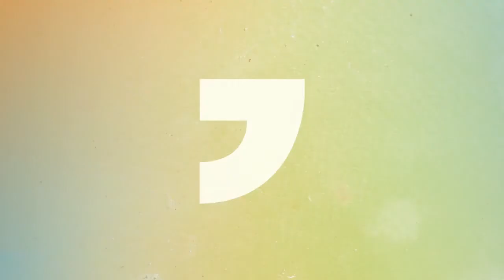Kevin Nichols - Perfect Moment // Jacksonopolis